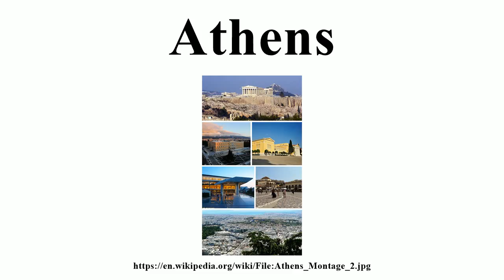Athens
Image-Copyright-Info
Author-Info:   Dimboukas

Image-Copyright-Info